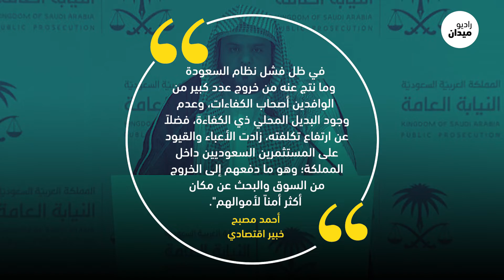هذا ما سيحدث بعد رفض السعودية تسليم المتهمين بالقتل